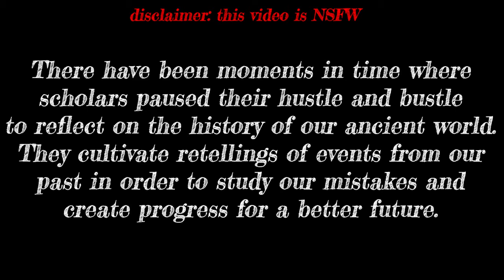Our Buzzed (formly Drunk) History Episode 3 - Henry VIII: The Wedding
Part three of the never ending tale of Henry VIII. this time we get to Henry and Catherine of Aragon's wedding.

Buzzed History is a video interview with non experts, talking to a non expert who both think they probably know more than they do about history.  Some of our information may be wrong.  Remember, there is booze involved here.